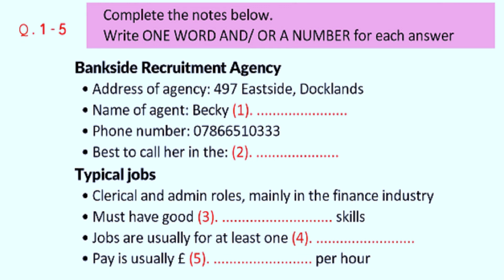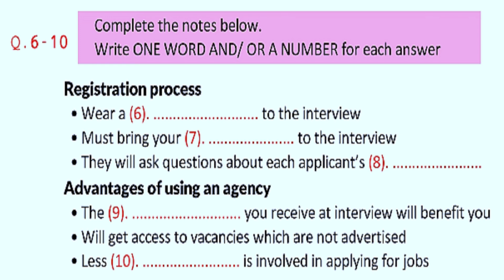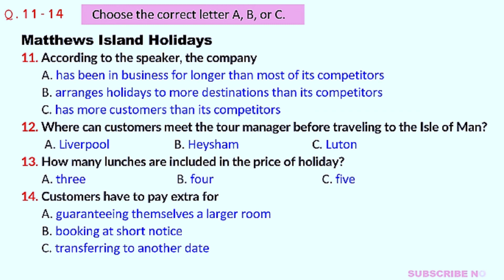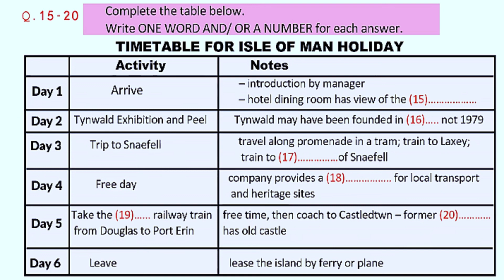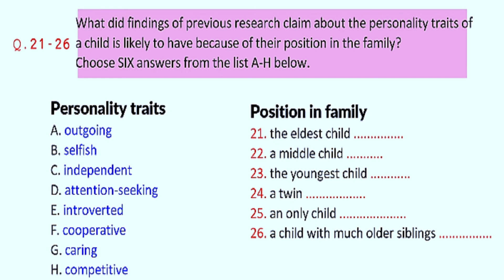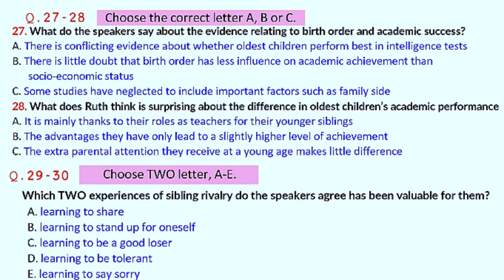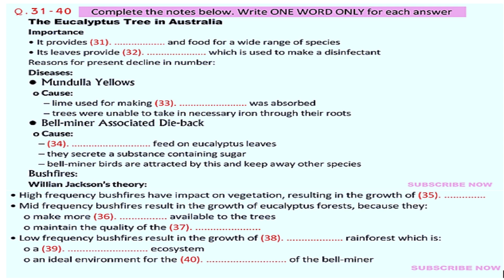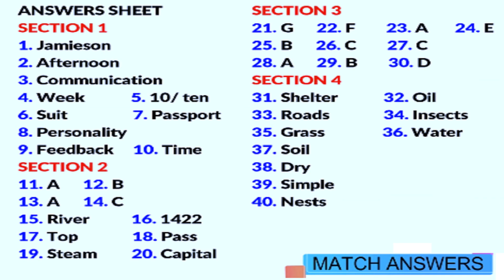RECRUITMENT AGENCY Listening Test with Answer Keys